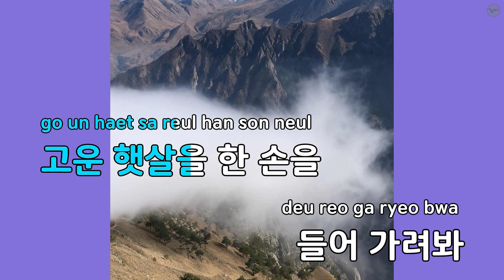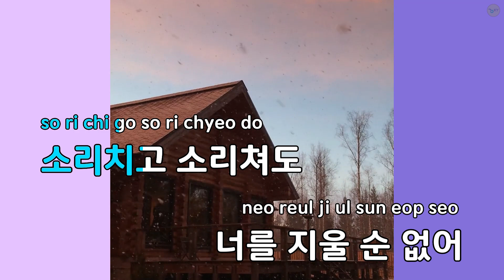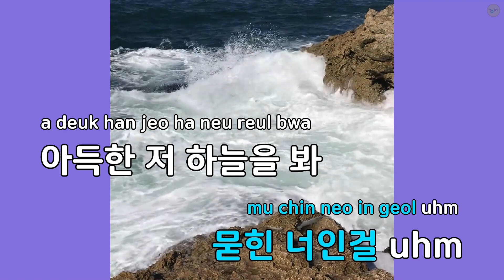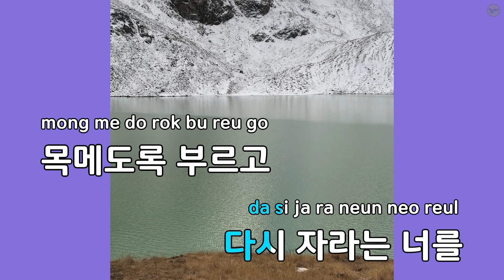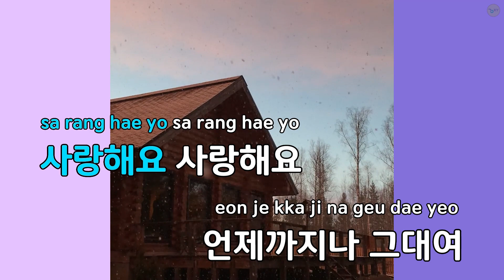메아리 - 박효신 (KY.83104) / KY KARAOKE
"★ 곡 정보 ★
번호 : 83104
제목 : 메아리
가수 : 박효신
작사가 : 김태희
작곡가 : RYOKI

Copyrightⓒkeumyoung